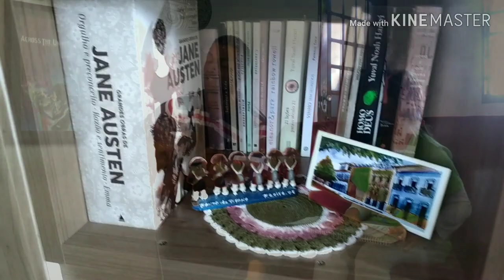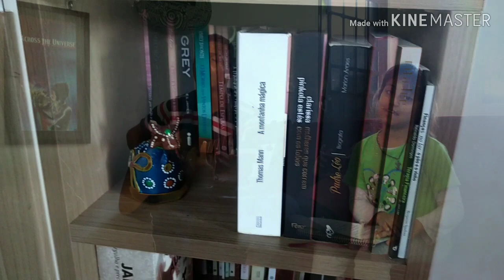Fábio Marcelino - Mais uma vez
Renato Russo - Mais uma vez